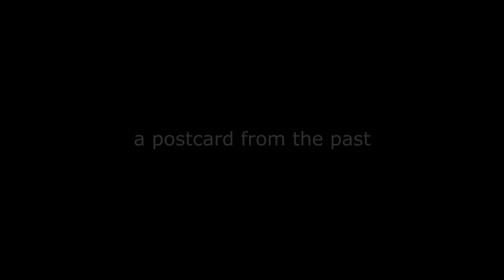A poscard from the past - the last mines of Yorkshire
A postcard from the past – the last mines of Yorkshire

Barnsley Main
The Barnsley Main Colliery is the remains of large deep mining site located in the Barnsley area in South Yorkshire. It is a rare survivor of South Yorkshire’s rich mining heritage. The buildings stand as a reminder of an industry that powered the Industrial Revolution and shaped the lives of communities.
The site of Barnsley Main was mined for over 170 years under different names until final closure in 1991. Today the winding and engine house appear isolated but they were once part of a bustling complex of buildings.
The remaining structures have been assigned Grade II Listed status due to their historical significance. The Colliery is known for being the site of the Oaks Disaster which took the lives of 383 people.

Hatfield Main
Hatfield Colliery, also known as Hatfield Main Colliery, was a colliery in the South Yorkshire Coalfield, mining the High Hazel coal seam. The colliery was around 1-mile (1.6 km) northwest of Hatfield, South Yorkshire, adjacent north of the railway line from Doncaster to Scunthorpe (former South Yorkshire Railway, or Barnsley to Barnetby Line) northeast of Hatfield and Stainforth railway station.
The colliery opened in 1916. The pit was stopped in 2001 and restarted 2007; the mine passed through a number of different owners in the early part of the 21st century, with subsequent operators entering receivership. During the same period the site was proposed as the location for high-technology coal burning power stations schemes which did not proceed.
In 2013 the major Doncaster-Thorne railway line which connected South Yorkshire to the Humber ports and Scunthorpe was blocked by a landslip at the colliery spoil for around 6 months.
From late 2013 the mine was employee owned by the 'Hatfield Colliery Partnership Limited'. Due to lack of demand for coal products the colliery shut down at the end of June 2015.

This moving soundtrack is one of a collection of the amazing works of the talented musician Kai Engel - Chapter Three - Warm - 07 August (Summer Nights) and is licensed under a  Creative Commons License.